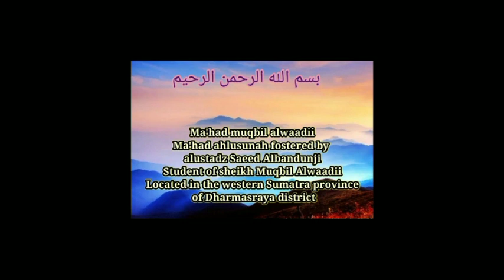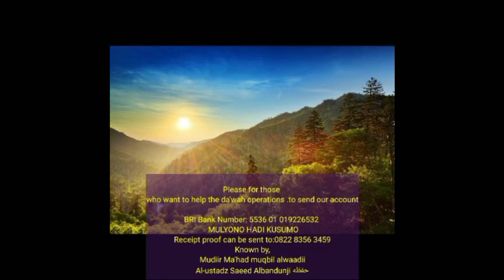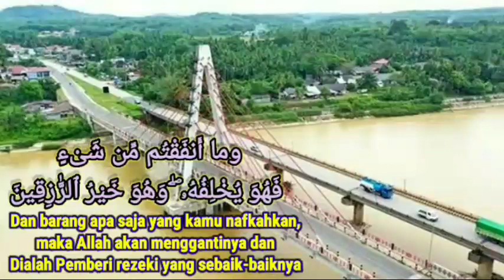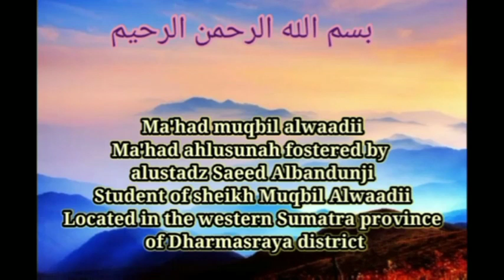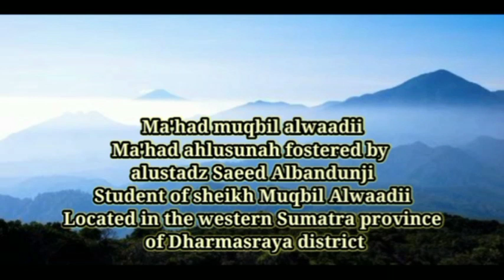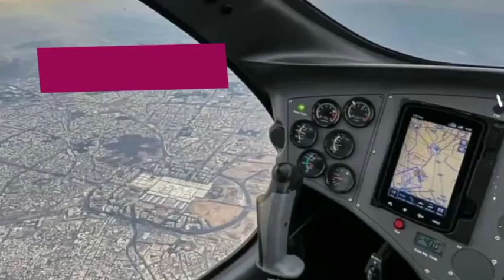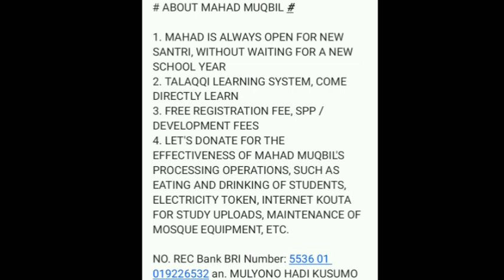Ceramah Islam Dengan 2 Bahasa Sesi 01 (Islam Is Religion Of Peace)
Ceramah Dua Bahasa (bahasa arab, bahasa inggris)
Dengan Judul, islam is religion of peace
pada tanggal 29 januari 2023 masehi/ 7 rajab 1444 hijriyah
Tausiyah Untuk Ahlusunnah Di Michigan-Detroit USA